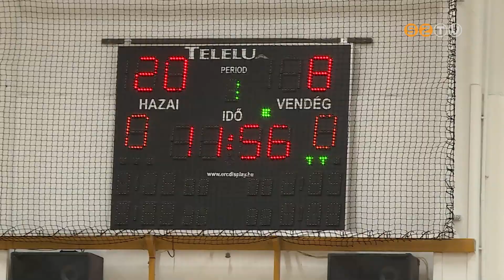Folytatódott a korosztályos röplabda-bajnokság a Szombathelyi Sportiskola U17-es együttese számára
Hazai pályán folytatódott a korosztályos röplabda-bajnokság a Szombathelyi Sportiskola U17-es együttese számára. A rájátszásban kiválóan teljesítő vasi csapat a Veszprém és a Dág ellen sem fékezett, és szettveszteség nélkül nyert.